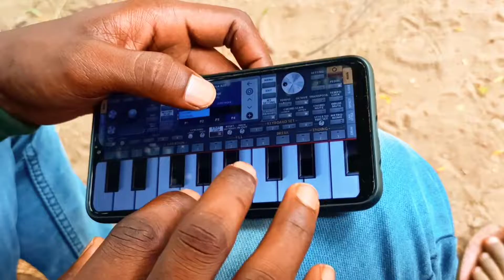A Itom Golom Na || New Instrumental Music Video 2022 || Ft. Lalmohan Murmu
Hello Guys ,
                   This is BH FRIENDS 4EVER YouTube channel . We hope you must enjoy our video. We are giving some time to Entertainment you . So keep connected with us .